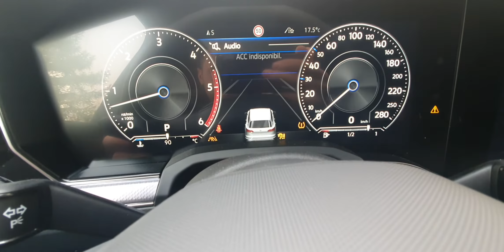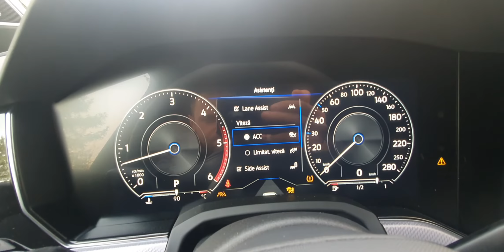Volkswagen TOUAREG 2021